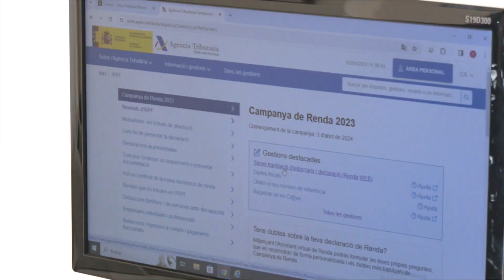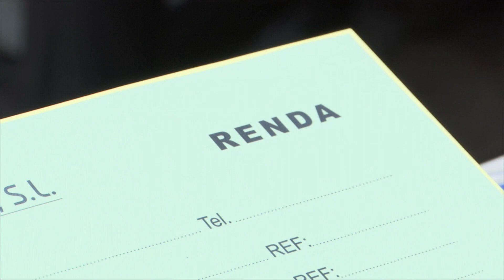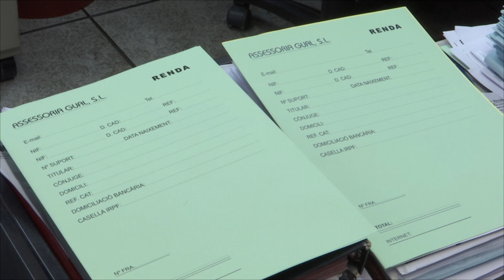Comença el període per presentar la declaració de la renda 2023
Des d'aquest dimecres 3 d'abril ja es pot fer la declaració de la renda 2023. De fet, aquesta és una de les novetats de la campanya d'enguany, i és que s'avança una setmana el calendari fiscal. Així que des d'avui fins a l'1 de juliol, els contribuents poden presentar la renda.

Entre les principals novetats pels treballadors és que s'incrementa el mínim a partir del qual estàs obligat a declarar quan tens dos pagadors o més: dels 14.000 als 15.000 euros bruts anuals. Una altra novetat, en aquest cas pels autònoms, és que tots han de fer la renda, independentment dels ingressos i del període d'alta.

Pel que fa a les deduccions que s'apliquen també hi ha de noves. Una d'elles és que es podrà deduir el 15% del preu dels cotxes elèctrics comprats l'any passat. Una altra deducció que ha canviat és la de les mares amb fills menors de 3 anys: ara ja no cal estar en actiu per cobrar els 1200 euros anuals. També s'aplicarà a les parelles d'homes amb fills adoptats o als pares en cas que tinguin la custòdia exclusiva del fill.

Tot i que des d'aquest 3 d'abril ja es pot fer la declaració per via telemàtica, no serà fins al 29 de maig que es podrà demanar cita presencial per fer la declaració a les oficines de l'Agència Tributària, una opció que s'habilitarà a partir del 3 de juny. A finals d'abril, però, es podrà demanar hora per fer-la per telèfon.